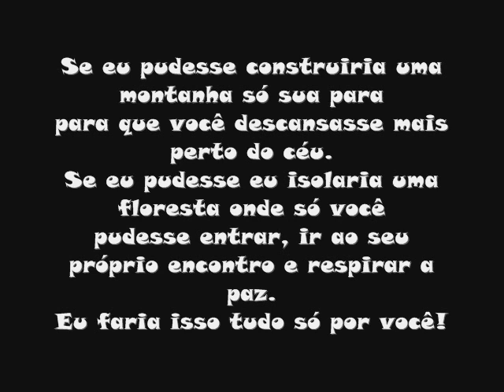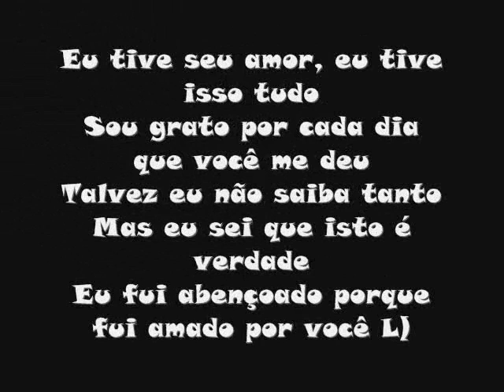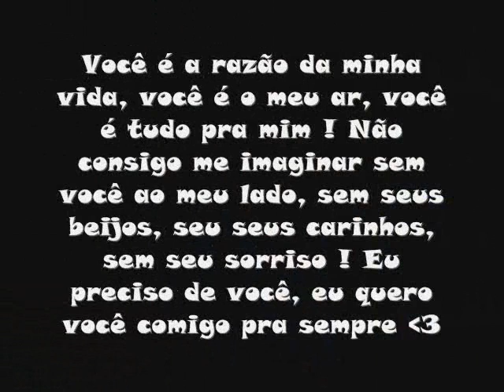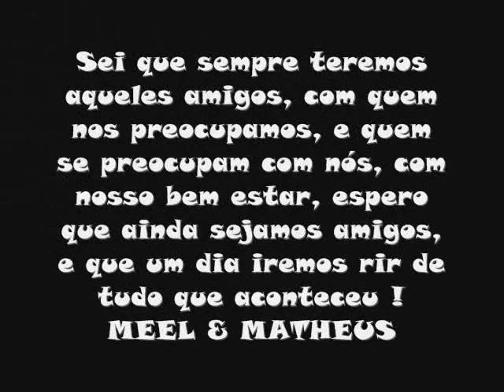Para: Guta, amor eterno (L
Porque meu amor por vc nao tem fronteira !